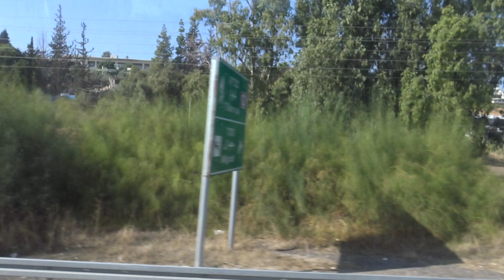Капернаум - Галилејско језеро - Црква Светих дванаест апостола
Иако је поријеклом био из Витсаиде (то сазнајемо из Јн 1,44), апостол Петар је живио у граду Капернауму. Овдје је имао кућу, у коју је Исус Христос често долазио током своје проповиједи на обали Галилејског језера. Почетком првог миленијума нове ере Капернаум је био велики и познати град. 746. године овдје се догодио снажан земљотрес који је проузроковао значајна разарања у граду. Капернаум је постепено пропадао и становници су га коначно напустили неколико вијекова касније. Остатке Капернаума археолози су открили тек у 19. вијеку, а кућу апостола Петра - у другој половини 20. вијека.
Град Капернаум прије 2000 година
Ријеч Капернаум се преводи као „Наумово село“. Постоји верзија да је насеље добило име по пророку Науму , али могуће је да је постојао неки локални становник по имену Наум, који је на мјесту будућег града саградио прву кућу и тако му дао име. На овај или онај начин, „Наумово село“ настало је у II вијеку прије нове ере.  У вријеме апостола Петра већ је постојао мали град у којем се налазио римски гарнизон на челу са центурионом. Град се простирао у уском појасу дуж Галилејског језера, удаљеност од прве до посљедње куће била је само 300 метара. Све куће у Капернауму изграђене су од локалног материјала - црног базалта. Биле су врло мале и једноставне архитектуре - очигледно, локални становници нису могли да приуште да направе нешто скупље и сложеније. Куће су биле чврсто примакнуте једна уз другу. Мала дворишта са дрвећем, као што је то често случај у земљама с врућом климом, такође су била затворена унутар зидина. Већина становника Капернаума бавила се риболовом. Археолози су овдје пронашли древни мол који је истицао дубоко у воде Галилејског језера - рибари су за њега везали своје чамце, а унутар града остаци зграде са малим базенима за уловљену рибу - очигледно локална пијаца.
Капернаум у Јеванђељу
Капернаум се помиње у сва четири јеванђеља. У Јеванђељу се Капернаум назива Исусовим градом: „И ушавши у лађу, пређе и дође у свој град“ (Мт 9, 1). У Капернауму су живјели апостоли, браћа Андреј и Петар. Ово је био град у којем је апостол Матеј скупљао за Римљане порез. Очигледно је то био разлог Исусовог избора Капернаума за трајно уточиште у Галилеји: “И сиђе у Капернаум, град галилејски, и учаше их суботом“ (Лк 4 , 31). Из Капернаума су апостоли ишли на пецање, ту је Исус учинио многа чуда - излијечио је Петрову ташту, капетановог слугу, парализованог: “Подигавши се пак из синагоге, дође у кућу Симонову; а ташту Симонову бјеше ухватила велика грозница, и молише га за њу. И ставши више ње запријети грозници, и пусти је. И одмах устаде и служаше им. А када захођаше сунце, сви који имађаху болеснике од различних болести довођаху их њему; а он на свакога од њих полагаше руке, и исцјељиваше их“ (Лк 4, 38-40).